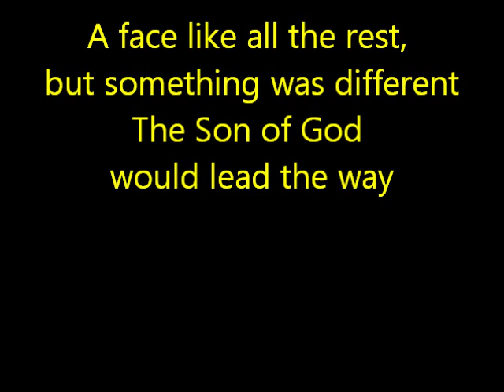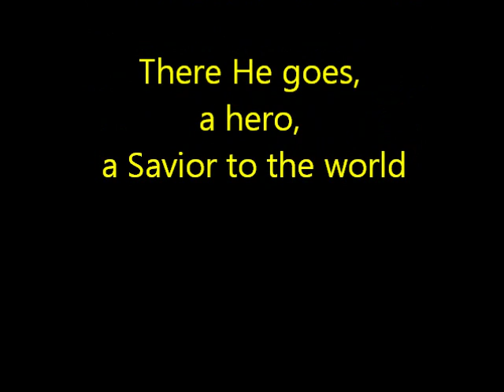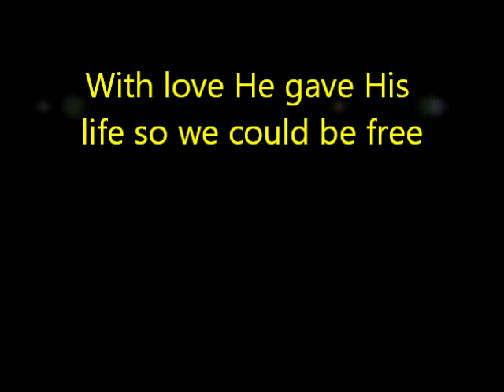Abandon- Hero (instrumental with lyrics)